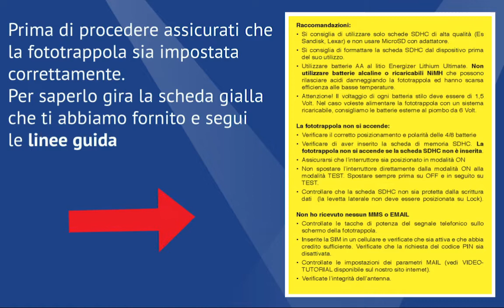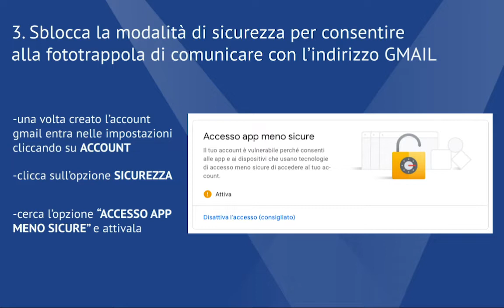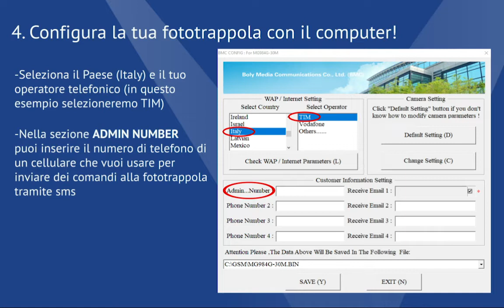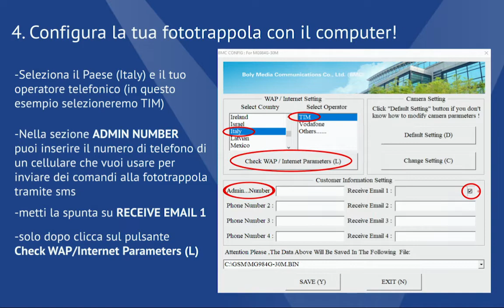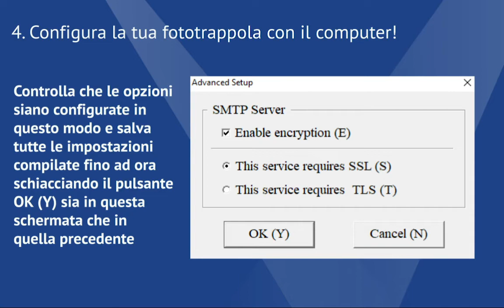[VECCHIO] Tutorial per la configurazione delle fototrappole Scout Guard per l'invio delle email